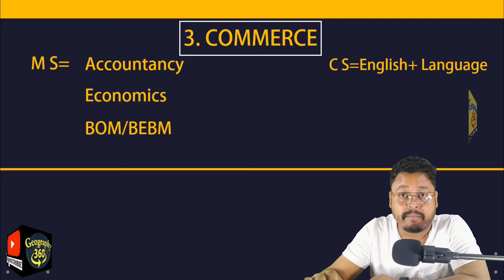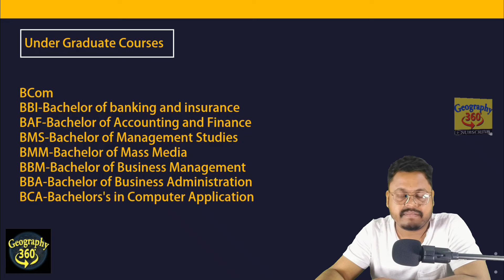একাদশে কমার্স নেবো? শুধুই কি Banking? আর কি কি Career Options Commerce-এ?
***Topic Covered